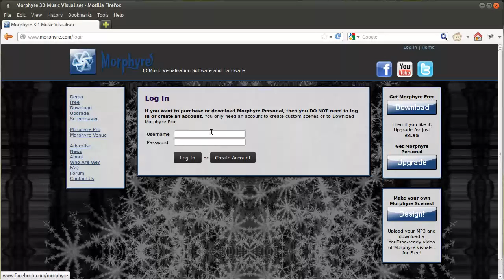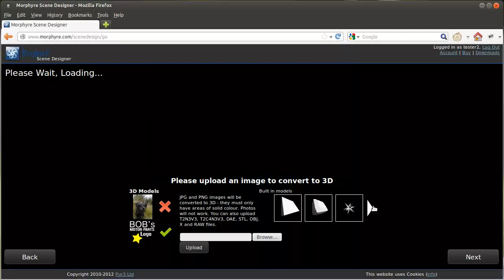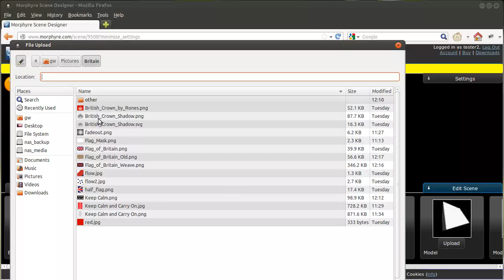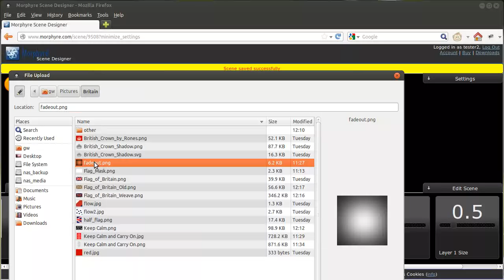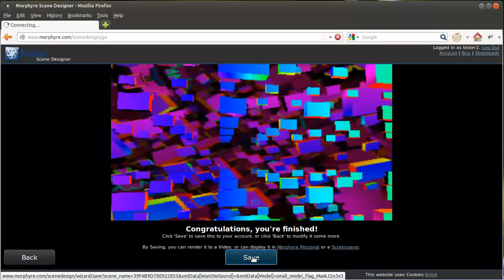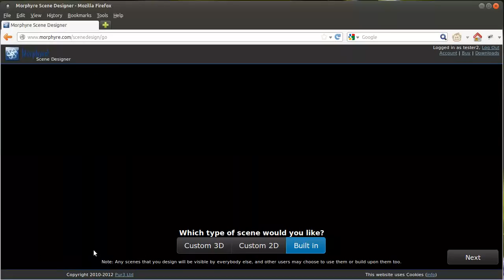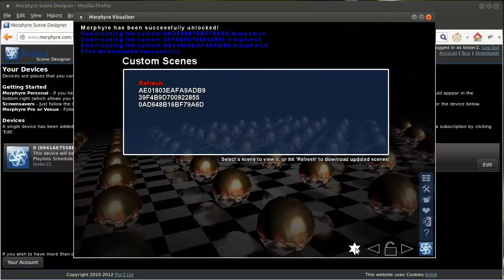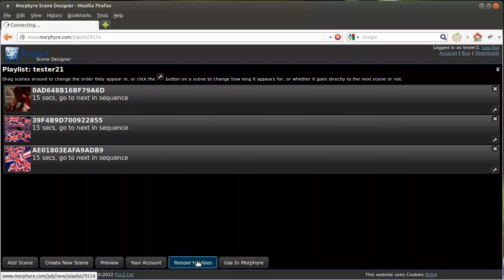How to Create Animated Morphyre Scenes (Union Jack)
How to create your own animated scenes for Morphyre Music Visualiser